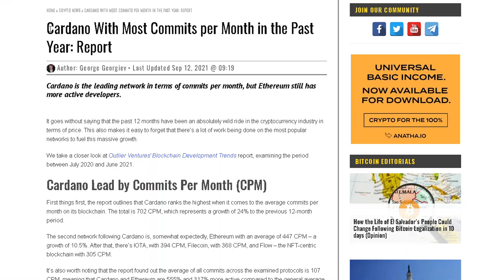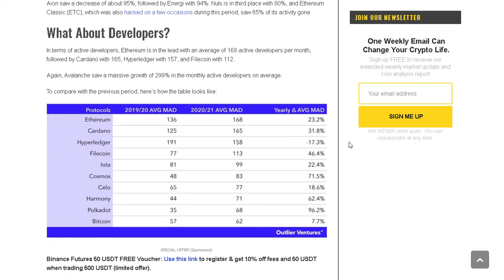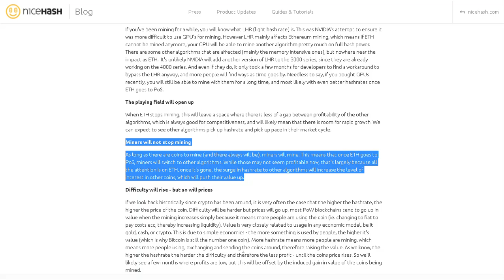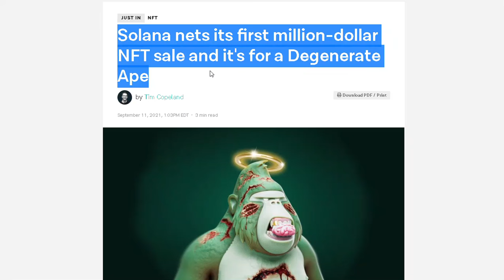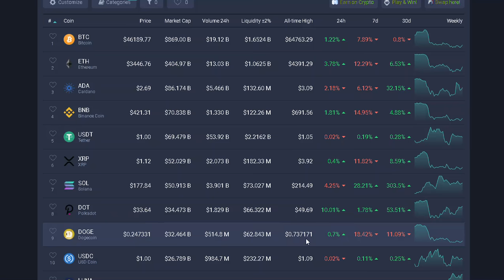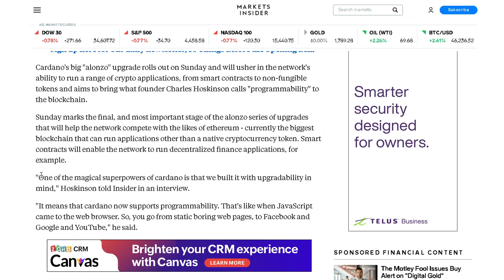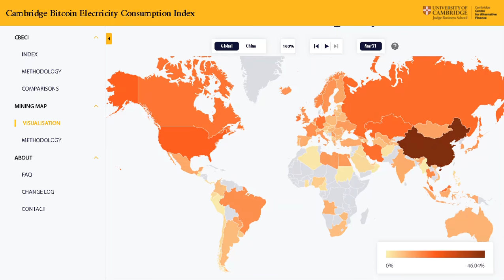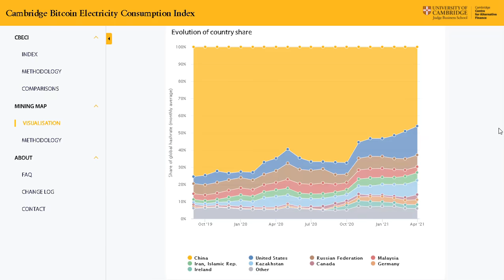GPU MINING WILL THRIVE IN 2022 | ADA TO $15??? | NO SAFEMOON PLS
Open a BlockFi Interest Account (BIA) and earn $10 in BTC FREE